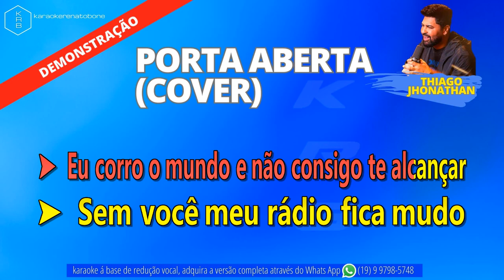PORTA ABERTA (COVER) - THIAGO JHONATHAN - PLAYBACK DEMONSTRAÇÃO